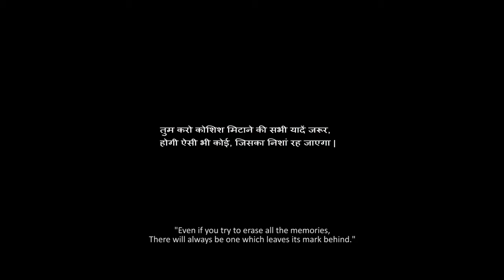GHAZAL - The music of redemption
Selected at Cannes Film Festival - short film corner 2014